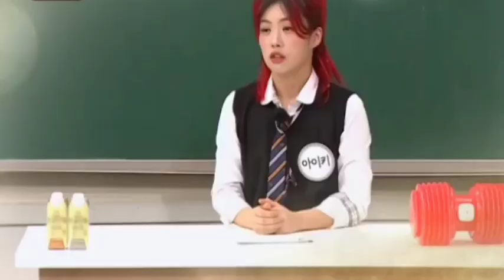아이키가 남편에게 보내는 화끈한 영상편지에 반응하는 리더들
출처- 아는형님